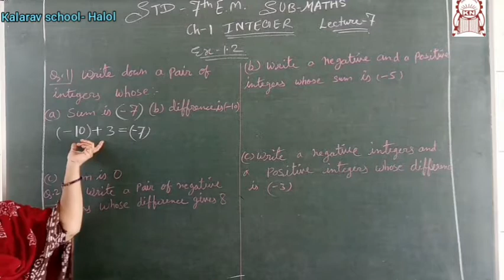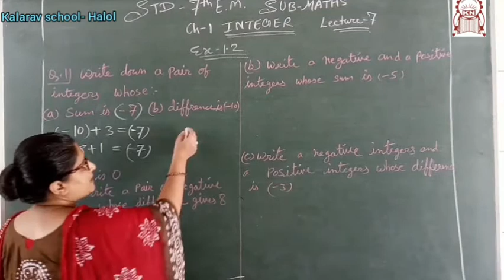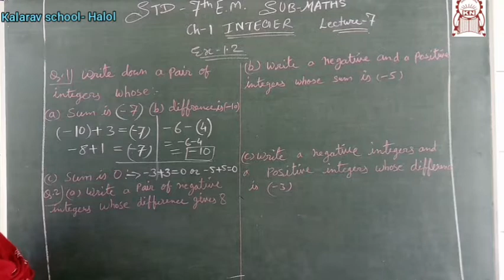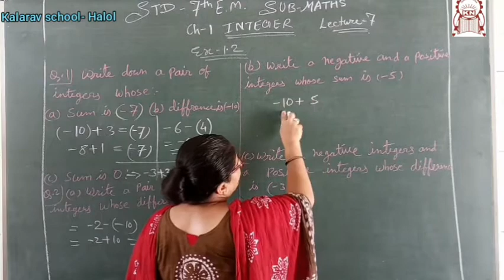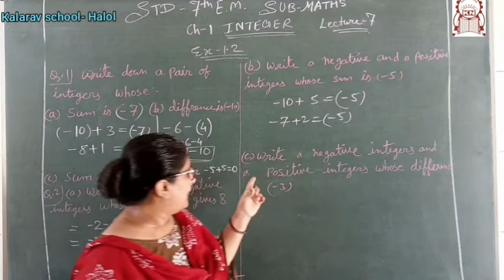Std 7th EM Matths Ch 1 Ex 1 3 Q1 Part 7